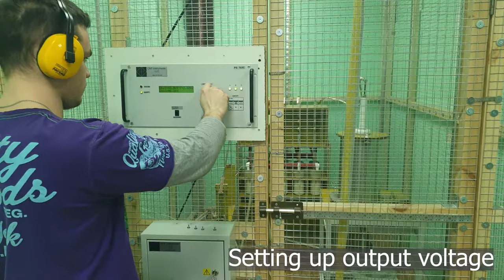Crushing of refractory diamond ore - kimberlite - by the method of electric pulse disaggregation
В этом видео приведён сравнительный анализ между болгаркой и ЭИД в разрушении очень твёрдой породы - кимберлита.
This video provides a comparative analysis between the grinder and the EPD in the destruction of a very hard rock - kimberlite